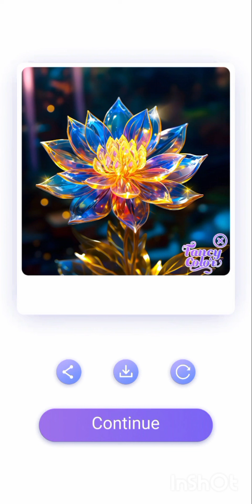Fancy Color - Paint By Number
Edit : Inshot